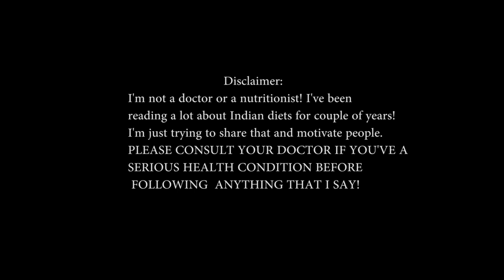How To Stop OVEREATING?! Easy And Simple Tips| Ahar series Episode-5 |Aishwarya Marathe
Overeating is a huge problem for so many of us in our health journey! I've personally experienced it for so many years!
This video will help you in understanding how to stop overacting. These small tricks helped me a lot. Hope you guys find it helpful as well!

Family=560

Use these links to buy my Vlogging gear!

Canon M50 Mirrorless camera:

Joby Gorilla pod:

Boya mic:

Digitek tripod:

Yunteng tripod:

Tyfy LED light:

Yunteng mobile/tablet holder:

Canon M50 memory card:

REGARDS,
AISHWARYA MARATHE